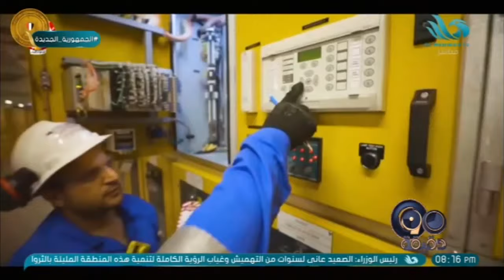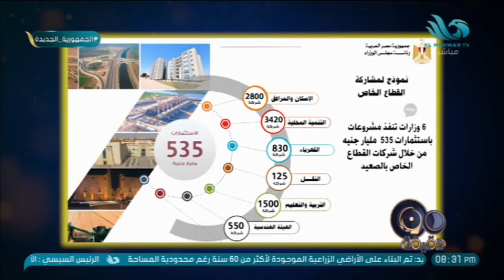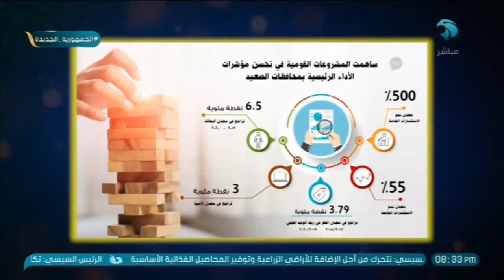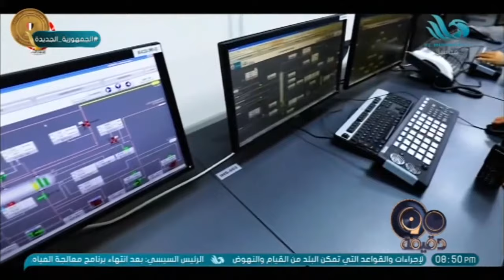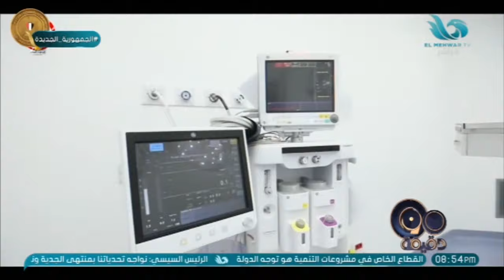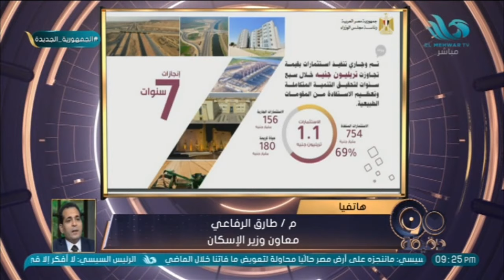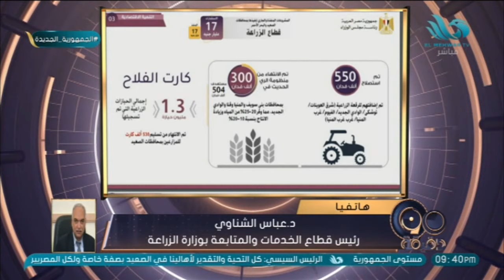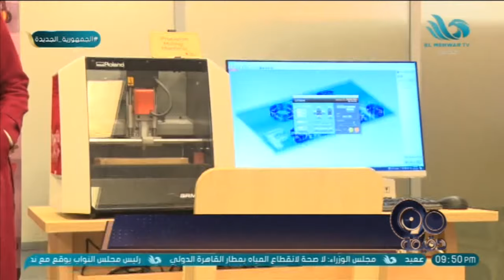برنامج 90 دقيقة - الحلقة الكاملة - 22/12/2021